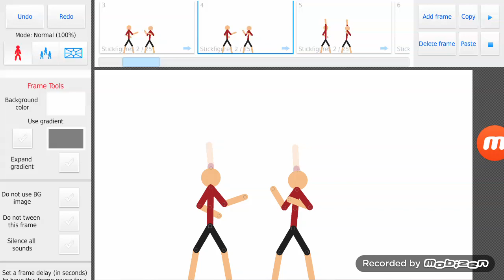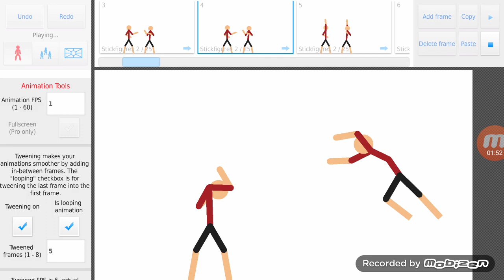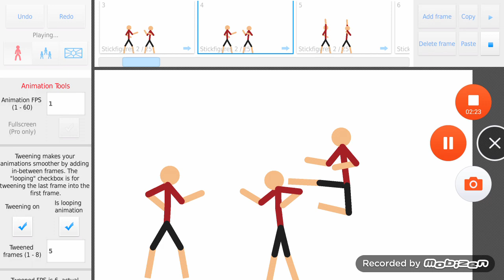STICK NODES stickman battle with believer Imagine Dragons anime